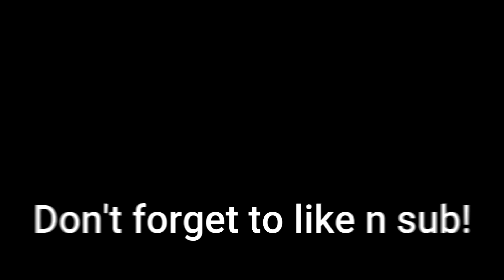THESE MOVES CAN GIVE YOU 100K RELLCOINS! | Shindo Life